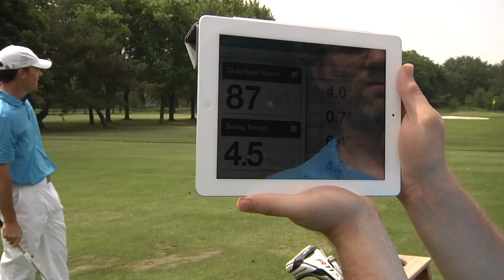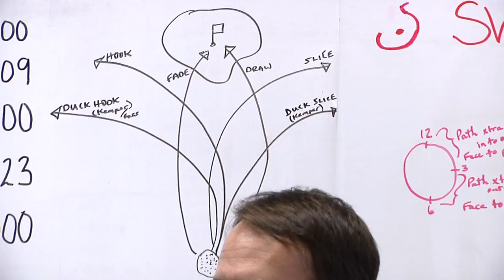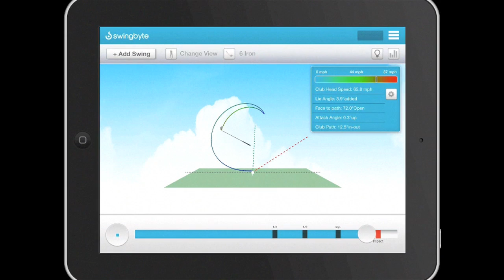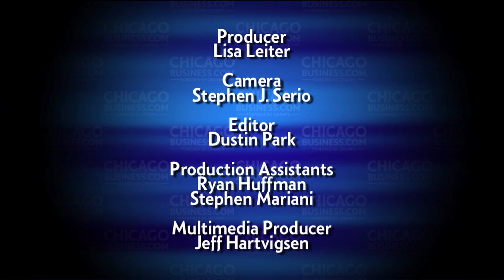Swingbyte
What do a former software architect, professional golfer and product manager have in common? Entrepreneurship in the form of Swingbyte, a swing analyzer that instantaneously sends data to a smart phone or tablet.